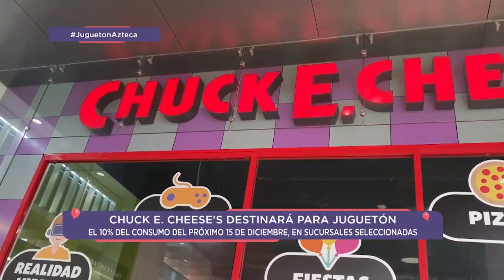¡Hay un día en Chuck E Cheese al que no puedes faltar! Conoce la fecha y los motivos.